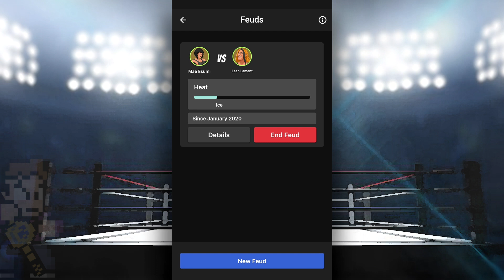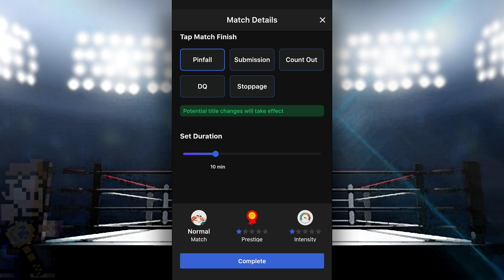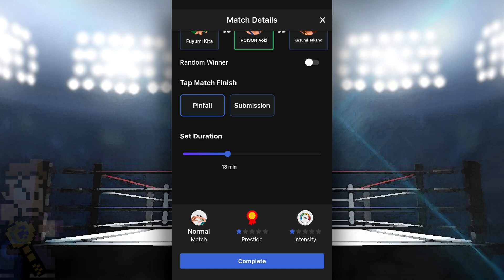Let's Play Wrestling GM - Episode 1 - Fantasy Booking on Mobile?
Ever wanted to fantasy book on the go? Wrestling GM is here. Play today for free on iOS and Android today. Take the helm of one of 20 unique wrestling companies in over five global regions with unique stats and history. Recruit 500 unique wrestlers to craft your perfect wrestling promotion.

It is intended to be educational, information and entertaining, but is not a review.